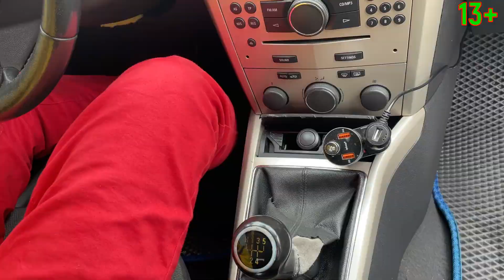Which sports Car is Cooler? Help me Choose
★ Mr. Nick & Mr. Jack Show- this is Cool Channel with Famous characters.